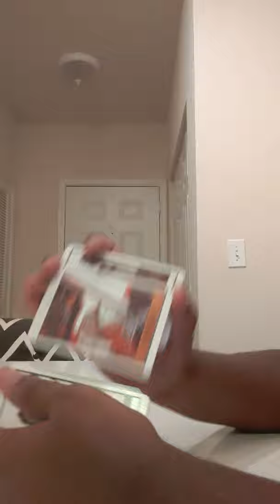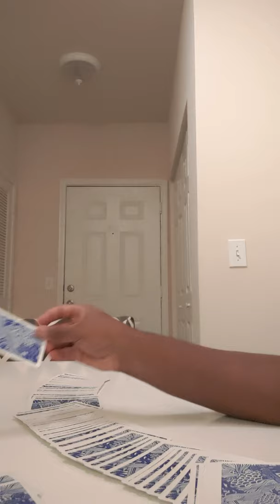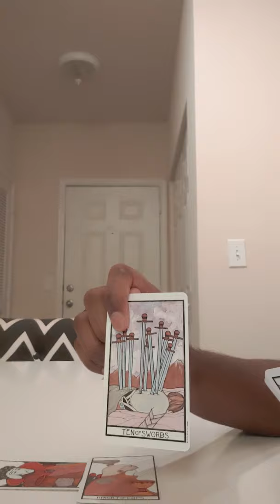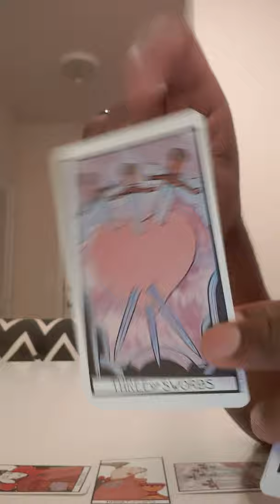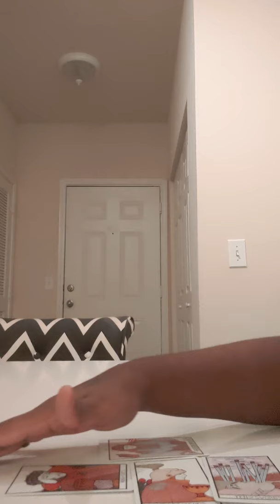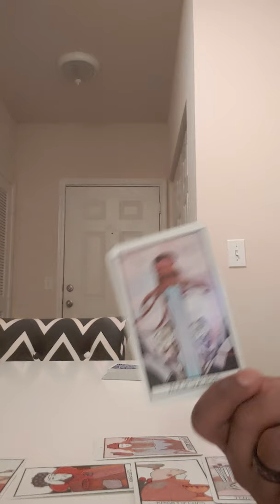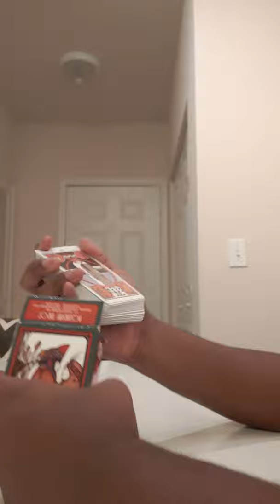Kevin Hart lawsuits coming